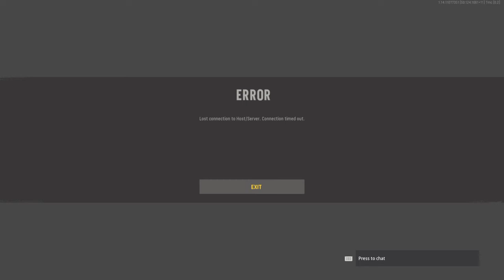Call of Duty®: Vanguard_20220302141941